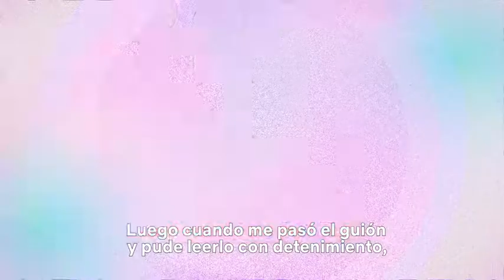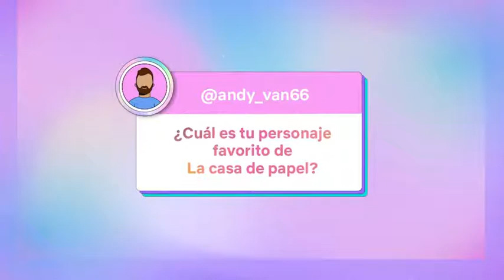Entrevista A Ester Expósito Sobre La Casa De Papel